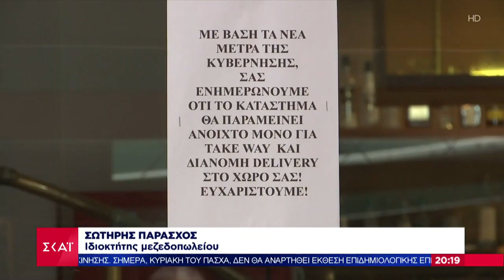Ανοίγει αύριο η εστίαση | Βραδινό δελτίο | 02/05/2021